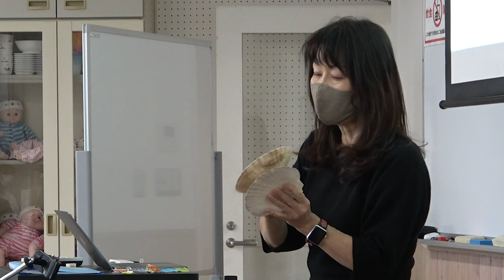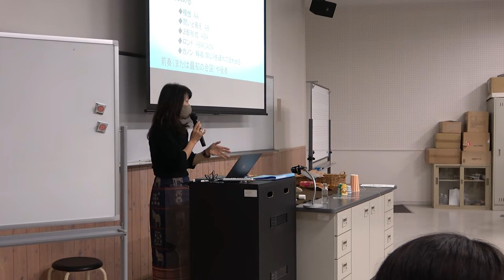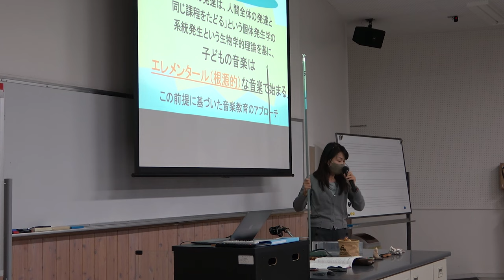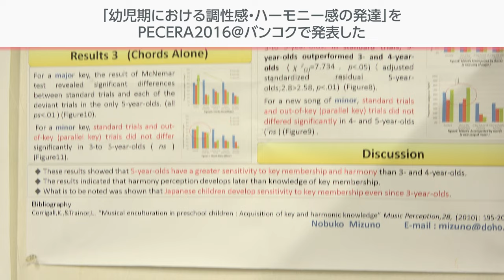【教育学部】音楽を生きる力に〜音と学生を繋ぐ教員 水野伸子〜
教育学部子ども発達学科 水野伸子
音楽をどう捉え、どう教えているのだろうか。
そして、音楽を大学で学ぶ意味とはなんだろうか。

↓↓リンク集です。気になるページはチェックしてみてください。

【SNS】
●LINE（受験予定者は登録必須！入試情報を配信）

●Instagram（動画のメイキングや学生生活を発信中！）

●Facebook（驚異の更新頻度！絶対いらないあんな情報こんな情報まで！）

【資料請求】
●パンフレット・募集要項・各種リーフレットを送付します

●LINE： (24時間受信可能)